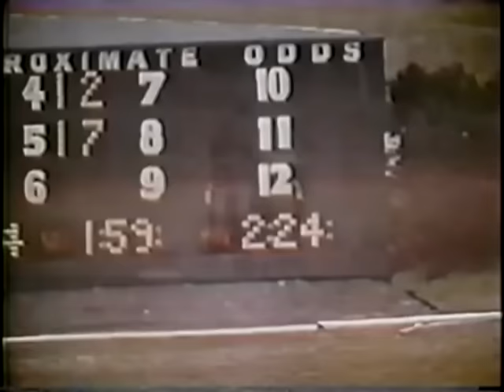Secretariat - Belmont Stakes 1973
The actual footage of Secretariat's record breaking win during the third and final race of the 1973 Triple Crown, the Belmont Stakes.